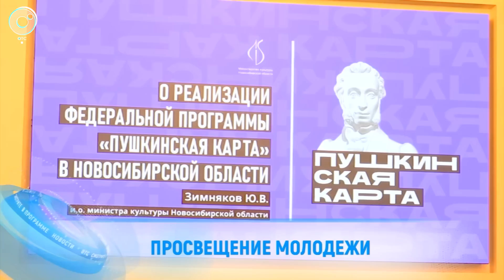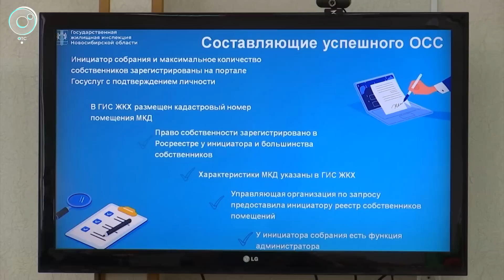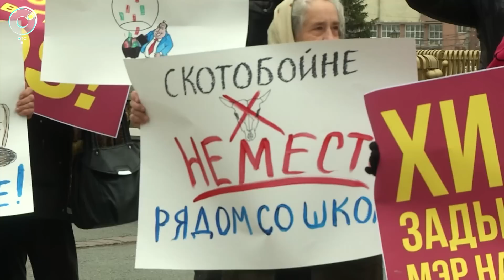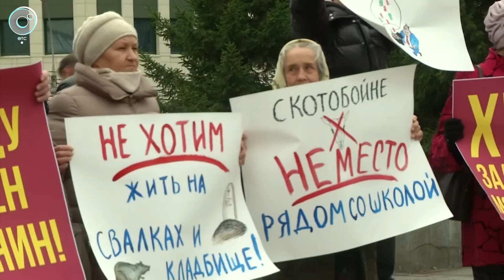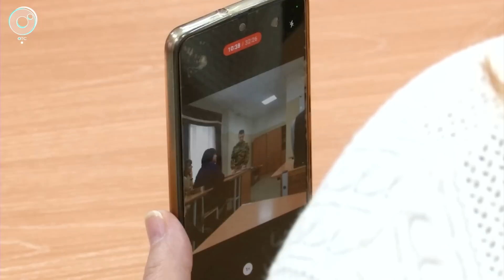НОВОСТИ в 18:30 – 24 октября 2022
1. Госжилинспекция проверяет обслуживающие предприятия. Кто не получит лицензию в новом году?
2. Как правильно снимать видео, оформлять публикации и о чём писать - расскажут на специальных курсах. Будущие блогеры посетили военный институт. Чему научились?
3. Новосибирские школьники и студенты тянутся к культуре. В Новосибирской области по "Пушкинской карте" продано больше всего билетов среди сибирских регионов.